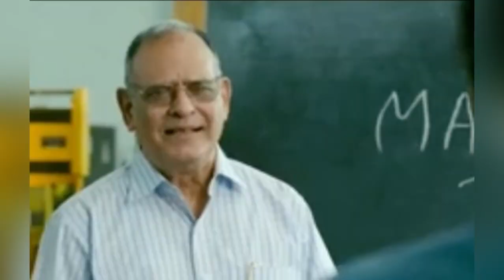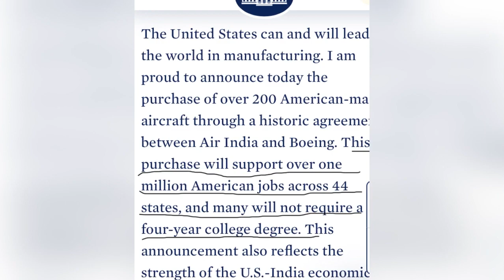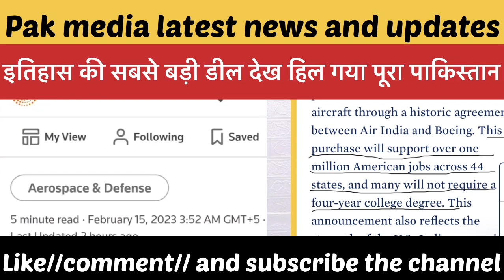पाकिस्तान में तो एयरलाइंस बंद हो रही है :- पाक मीडिया||pakistani reaction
Watching the video and see the latest news with reaction 👀